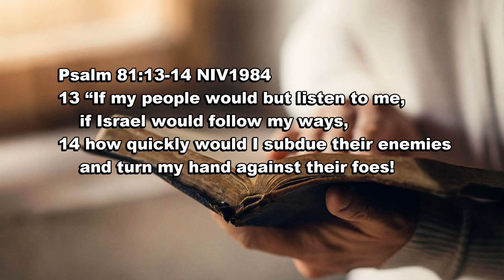Psalm 81:13-14 The Voice of the Lord!